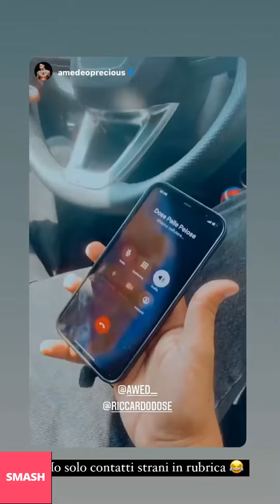AWED NUOVE INSTAGRAM STORIES!